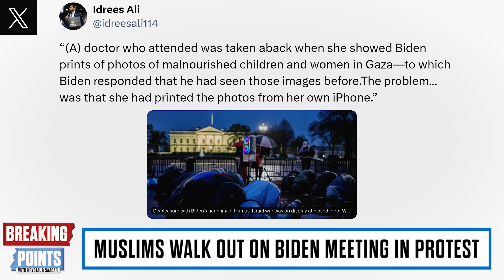Biden Claims His OWN WIFE Hates His Israel Policy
Krystal and Saagar discuss Biden admitting his wife Jill is furious over his Gaza policy.